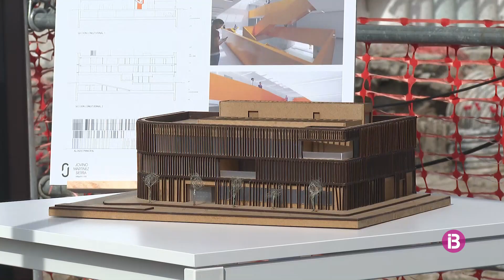El SOCIB quadruplicarà pressupost la pròxima dècada, amb 93 milions d'euros